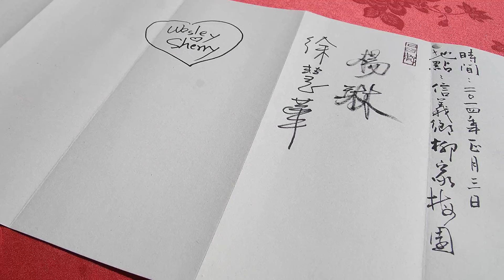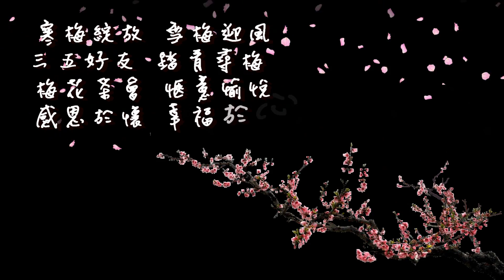梅花茶會at柳家梅園 *✿ 2014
雪梅迎風,寒梅綻放,好友們結伴踏青尋梅,於柳家梅園內雪白花海下品茶賞梅.謝謝書藝創作蔡崇三老師揮毫並致贈"雪梅迎風"春聯.大家隨心圍坐在梅樹下精心佈置的各個茶席前品茗聊天,享受各個獨具特色的茶藝文化,享受暖暖冬陽,清風吹拂,雪白繽紛,享受茶香花香飄動的閒情雅趣.感恩於懷plus幸福於心.茲記錄2014.1.3. 參加中華茶藝聯合促進會台中會主辦的2014梅花茶會於柳家梅園.
梅花The plum blossom(學名：Prunus mume),台灣南投縣信義鄉是梅的故鄉,每年的12月到2月,風櫃斗,牛稠坑,烏松崙是知名賞梅景點.

因感動喜歡而配上這些背景歌曲.歌曲版權屬原作者所有,若不慎侵權,敬請來訊告知,­當立移除.謝謝！